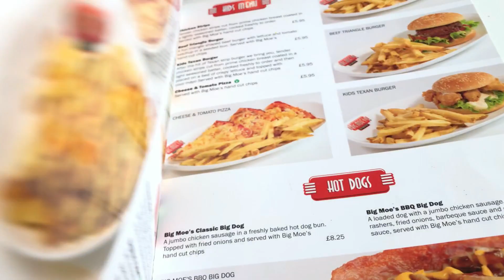London, Winter wonderland, Meeting Rumena 101 | Samirah Hussain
My first vlog taken in london where I met with Rumena Begum (AKA Rumena101). Spent all day working with her for a shoot with Vatika.